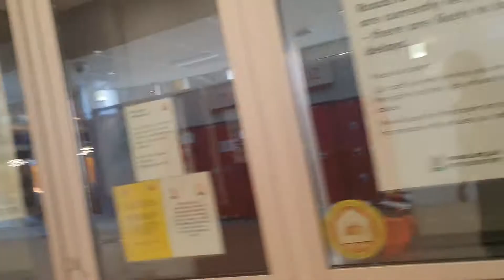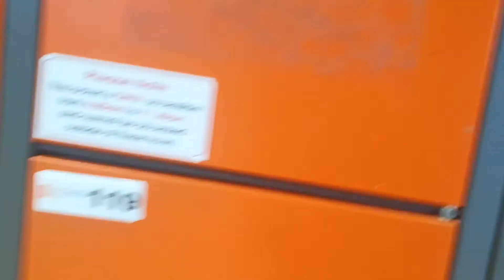eldon square vlog + solar update